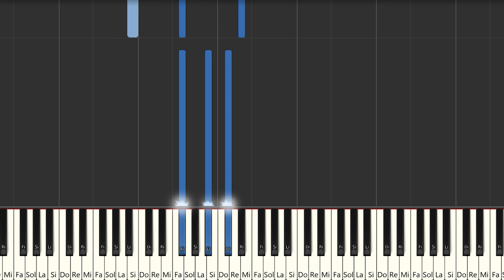KAROL G - El Barco | Instrumental Piano Tutorial / Partitura / Karaoke / MIDI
Aquí tenéis el tutorial de cómo tocar  @KarolG   - El Barco con la partitura , el vídeo y el MIDI